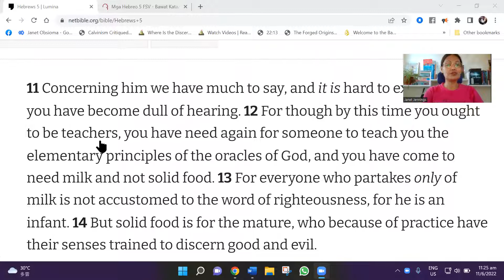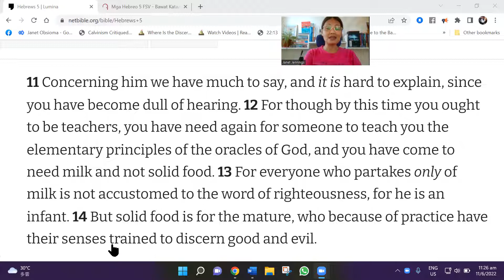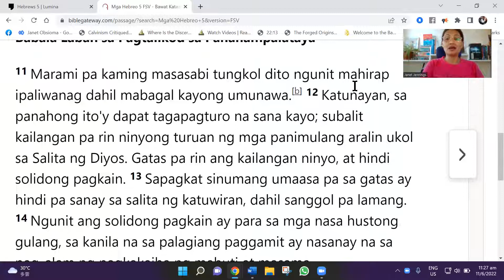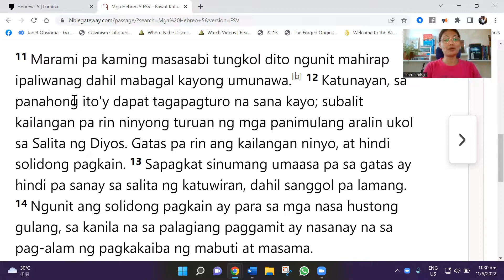Studying God's Word is necessary Part 3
this video is the second passage of why Studying the bible is necessary.. At ang pangalawang passage na kailangan nating tingnan ngayon ay ang Hebrews 5:11-14 ulitin kopo ang sinabi ko sa last video, na ang pag-aaral sa Biblia ay hindi optional- ito ay MAHALAGA-mahalaga sa pag lago ng kaalaman tungkol sa Kaligtasan ng tao. Ang Pag-aaral sa Bibliya ay mahalaga sa Espirituwal na Maturity.